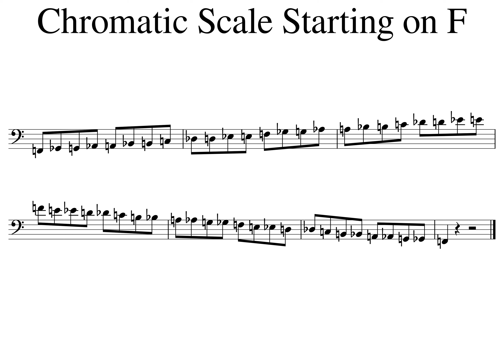Chromatic Starting on F